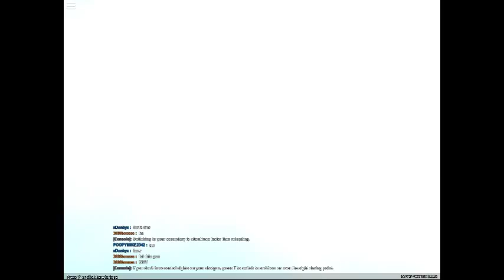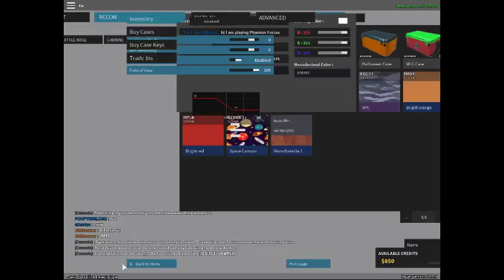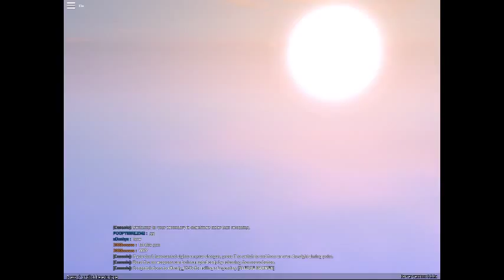Kill or be killed part 7